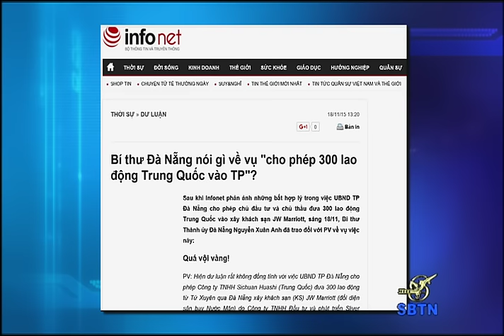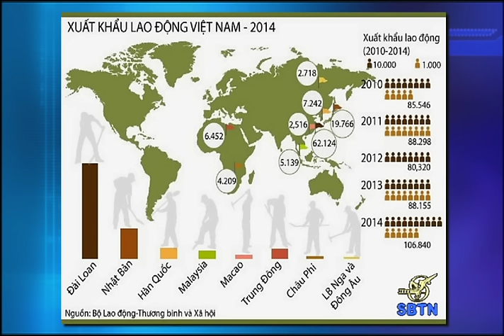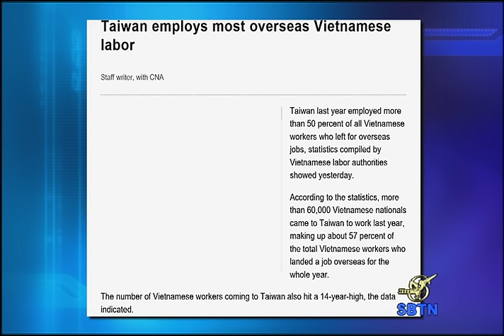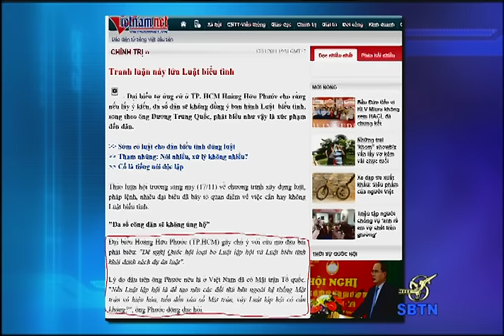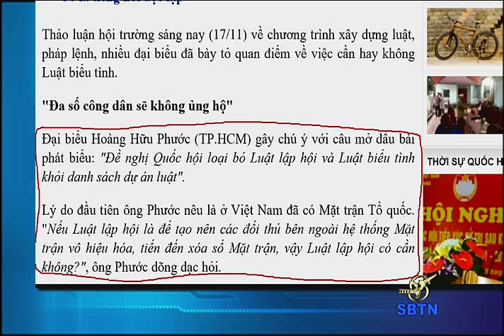01/12/15 - BÌNH LUẬN TIN TỨC: Nghịch lý trong lao động Việt Nam